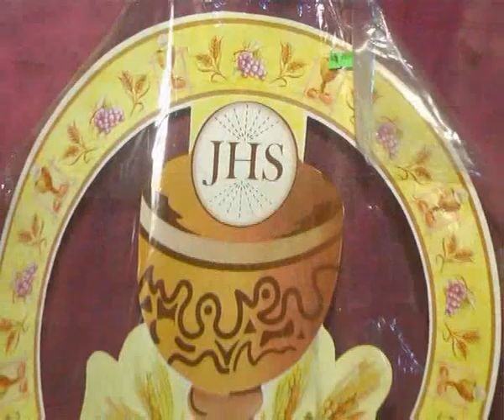Krokantes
Los amigos de Krokantes tiene de todo para tu Comunión . . .